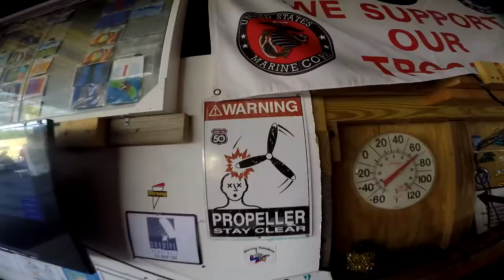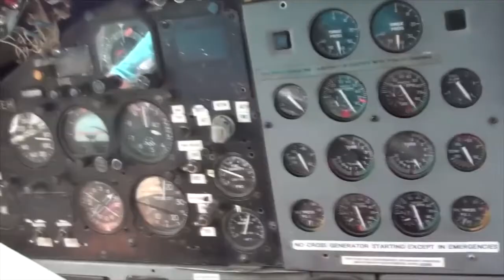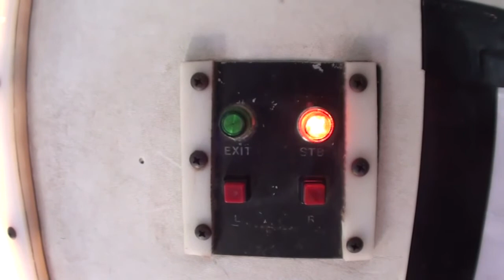Skydive Pepperell - 06/12/2021 Gilbert Oriol HC